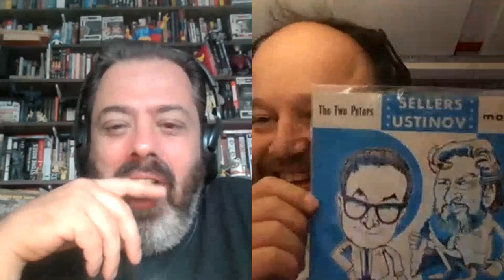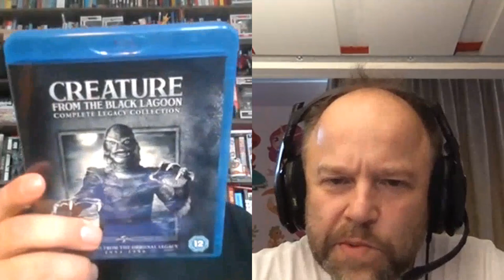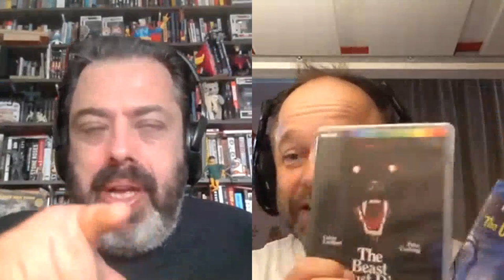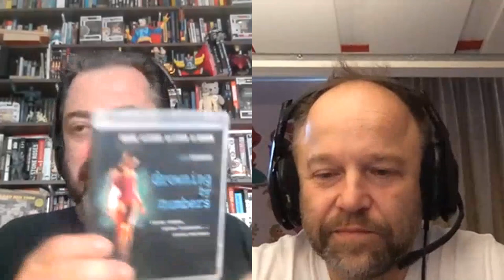FOKCAST 250 SPECIAL: deel 6: Sven De Ridder.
Fokcast 250 duurt ruim 250 minuten en bestaat uit verschillende delen. Hij staat volledig als een geheel op alle podcast plekken. Hier op YouTube komen een aantal losse delen in een andere volgorde. Dit is deel 6: een gesprek met Sven De Ridder.